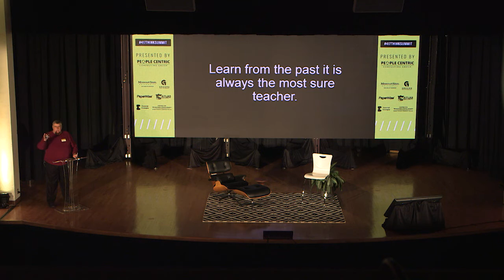John Sellars - Think Summit 2017